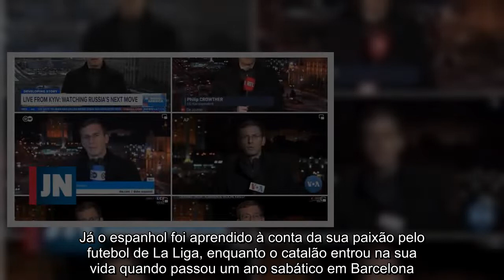Philip Crowther, o jornalista que relata o conflito na Ucrânia em seis idiomas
Depois de viralizar nos Jogos Olímpicos, jornalista destaca-se em diretos a partir de Kiev, comunicando em inglês, luxemburguês, francês, espanhol, alemão e português. A invasão da Ucrânia pela Rússia domina a atualidade, por isso são muitos os jornalistas no cenário de guerras, vindos de vários pontos do Mundo. Mas há um que se tem destacado. Philip Crowther está em Kiev como correspondente ao serviço da agência Associated Press e é o rosto da notícia em diferentes países, expressando-se em seis diferentes idiomas. Em inglês, luxemburguês, francês, espanhol, alemão ou português, ele faz diretos e reportagens para televisões de vários países, mudando o símbolo do microfone que exibe em conformidade. A performance tem sido muito elogiada e a maioria descreve o seu sotaque perfeito em todas as línguas - ou quase, pois o português acusa alguma influências das restantes. Este ano é a primeira vez que o jornalista chama a atenção pelo feito. Em 2021, numa entrevista a um programa espanhol, revelou que também fala "um pouco de catalão". Philip Crowther nasceu no Luxemburgo em 1981, filho de mãe alemã e pai britânico, tendo-se habituado a comunicar com cada um deles nas respetivas línguas maternas. Cresceu e estudou em terras luxemburguesas, onde os idiomas oficiais são o francês, alemão e luxemburguês. Já o espanhol foi aprendido à conta da sua paixão pelo futebol de La Liga, enquanto o catalão entrou na sua vida quando passou um ano sabático em Barcelona. O português foi adquirido quando, na faculdade, estudou no King"s College, em Londres, onde se formou em estudos hispânicos. Esta não é a primeira vez que Crowther dá que falar. Antes, foi também enviado do jornal francês "France 24" à Casa Branca e, o ano passado, um outro vídeo que o mostra a ser apanhado de surpresa por disparos quando fazia uma reportagem em Minneapolis, EUA, havia circulado na Internet. Mas foi nos Jogos Olímpicos de Tóquio que deu tanto que falar como agora e pelos mesmos motivos. Na altura, foi notado que "o mais interessante é perceber como a voz muda de acordo com o idioma".